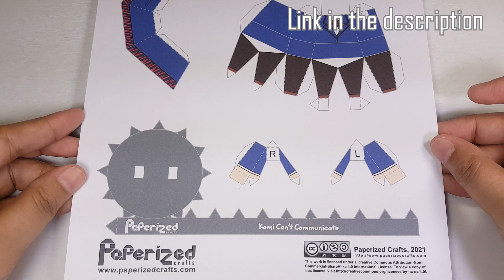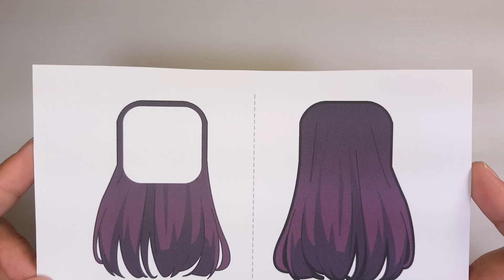Komi Can't Communicate: Shouko Komi Paperized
Paper (200gsm)(A4)
Scissors
Ruler
Craft Knife
Tweezers
Paint Brush
Paper Glue